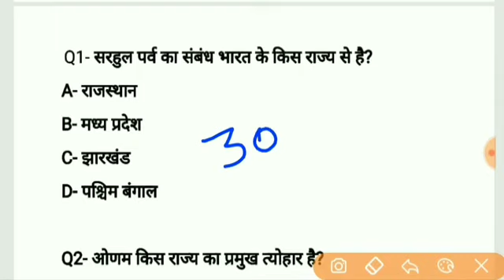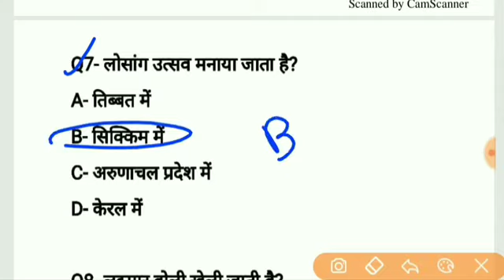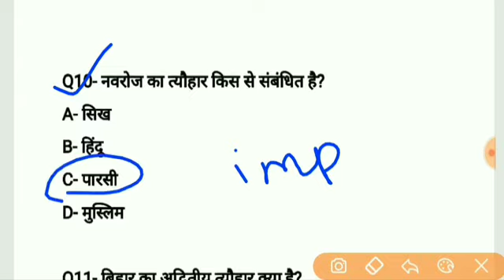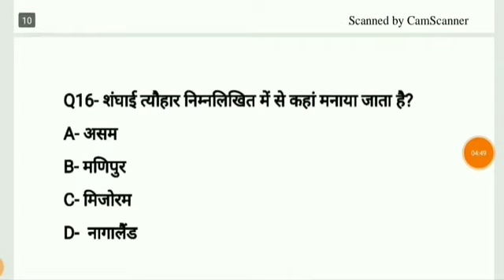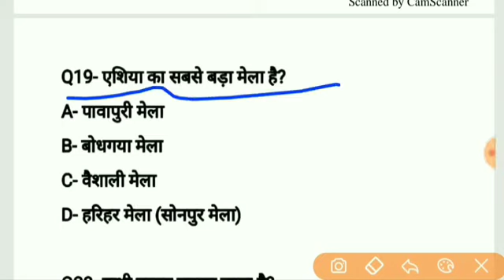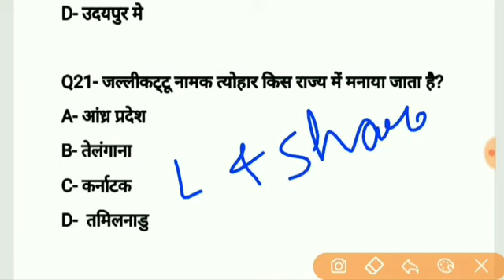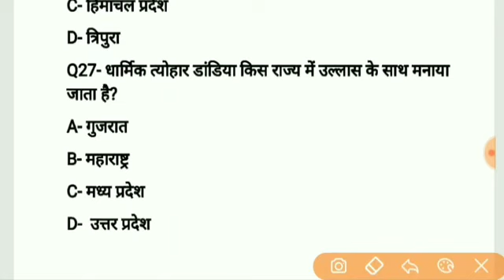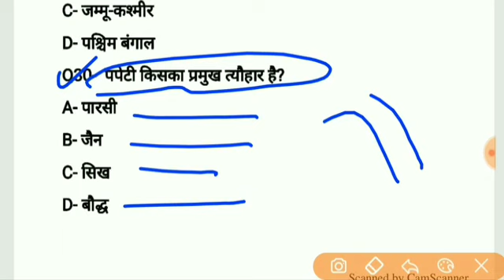important question for UPPCS EXAM PART 2